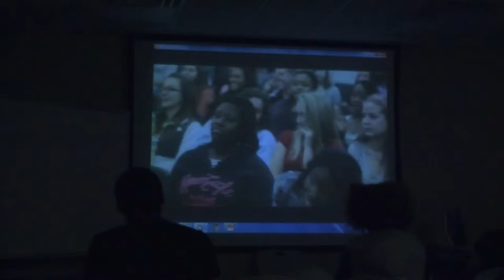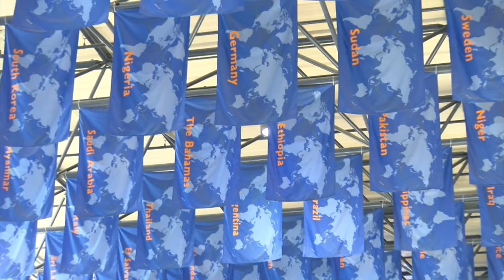UTA Spotlight Spring '16 Episode 7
Weekly Segment for the City of Arlington's Newscast, created by the University of Texas at Arlington's UTA News cast, Produced by James Belknap.

This week, we discover the relationship between the University and International Students other than just education for revenue, Lambda Theta Alpha holds a Men's pageant for a women's scholarship, and Relationship Violence and Sexual Abuse Prevention Group (RVSP) Hosts March Movie Night just before Sexual Assault Awareness Month in April.